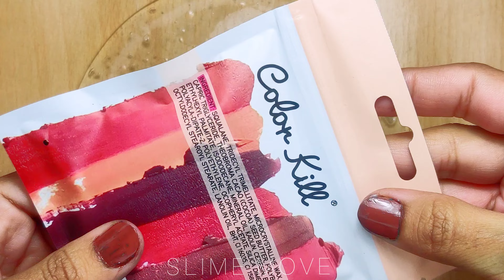Mixing EGG shape makeup kit into slime! Lipstick slime colouring! Satisfying slime mixing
Mixing egg shape makeup kit into slime ! Lipstick slime colouring!!! Satisfying slime mixing with makeup!!
egg shape makeup mixing into slime satisfying,
mixing makeup eyeshadow into slime,
mixing makeup eyeshadow into slime asmr,
mixing stuff with slime,
mixing things in slime asmr,
asmr mixing stuff into slime,
asmr mixing things into slime,
mixing makeup into slime asmr,
slime videos with makeup mixing,
slime color with makeup mixing,
makeup eyeshadow slime mixing satisfying,
mixing random things in slime asmr,
eyeshadow slime mixing asmr,
makeup mixing into slime,
mixing makeup in slime asmr,
mixing stuff in slime asmr,
mixing eyeshadow in slime,